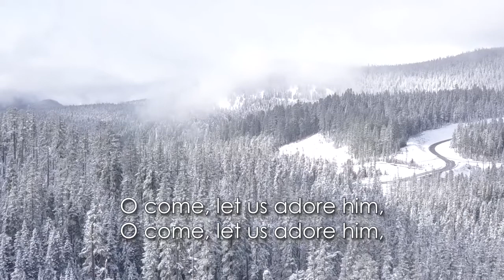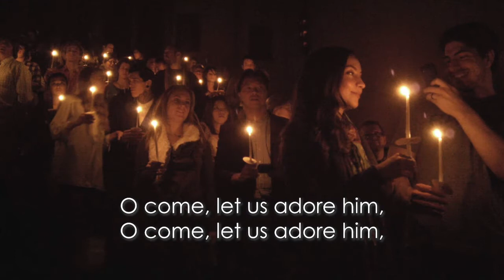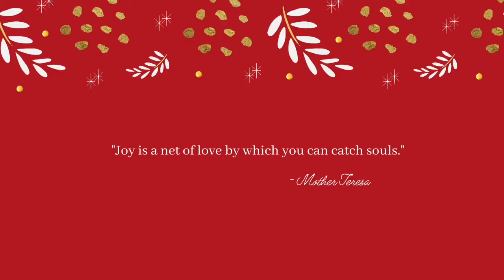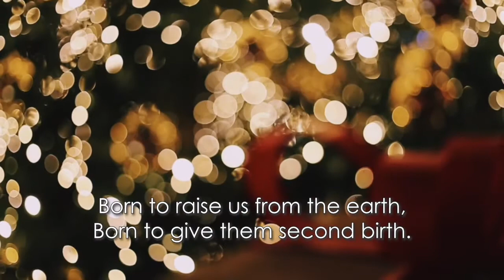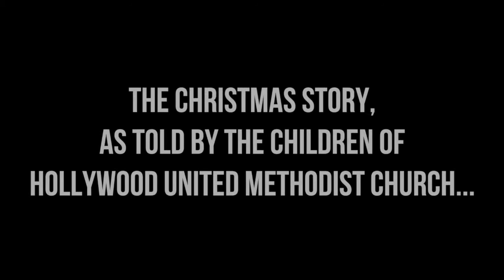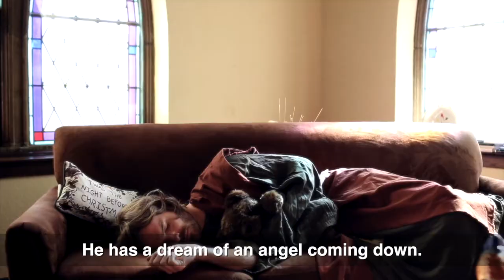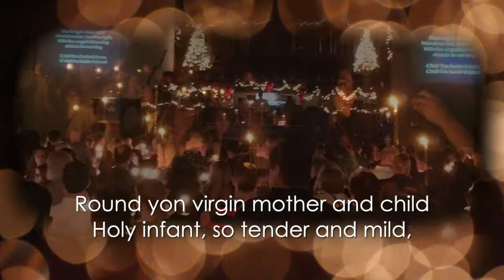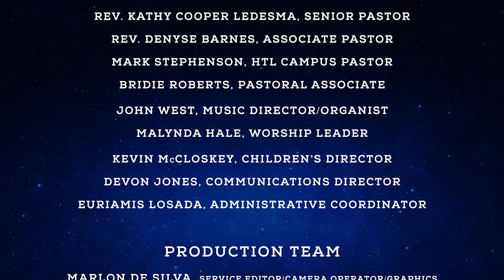Christmas Eve Worship Service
Let’s celebrate the birth of the Christ Child online together at 7PM!  Online Christmas Eve bulletin

Enjoy an online evening of familiar carols and music from your home. Hear John West play our historic 1929 Casavant organ, and Cheryl Hartwell-Johnson singing O Holy Night. Our Childrens’ Choirs will join with our Chancel Choir for a virtual presentation. And, words of hope will be offered by several congregation members in addition to an inspiring message, Hear the Angels Sing, from our Senior Pastor Rev. Kathy Cooper Ledesma.